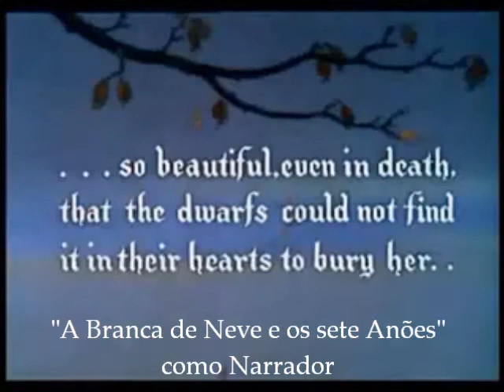Animation Dubbing of Portugal - *Fernando Luís*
About Fernando Luís:
Fernando Luís is a Portuguese actor.
He started his business in the Animation Theater of Setúbal. In 1992 he received the Award for Best Actor by the Portuguese Association of Theatre Critics in the play "A Ópera dos Três Vinténs (The Threepenny Opera)" by Bertolt Brecht.
He made movies and especially television, where he participated in soap operas and series. It is a well known actor in Portugal =)
Makes a great job in animation, which demonstrates the first installment as Zazu and Rafiki in "The Lion King" which made ​​the voices for both characters seem completely different.
He did other voices for other animated films, but with minor secondary characters, I focused the most important.

My opinion: It is without doubt one of my favorite actors, is a great voice actor and his voice is unmistakable. My favorite characters are Hades (because of the funny side but also the evil character) and Lumière (the accent so well done).

Caracters:
Zazu and Rafiki in "The Lion King"
Powathan in "Pocahontas"
Lumière in "Beauty and the Beast"
Hades in "Hercules"
Alameda Silm in "Home on the Range"
Pacha in "The Empewor's new Groove"
Narrator in "Snow White and the Seven Dwarfs"
Sulley in "Monsters INC."
Bruce in "Finding Nemo"